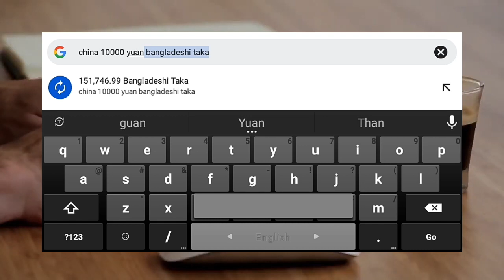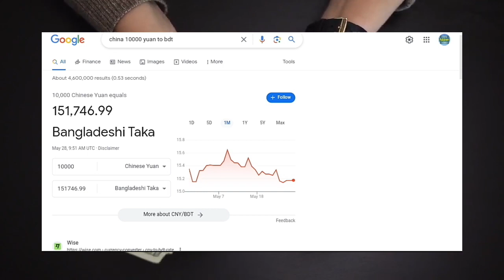চীনের ১০ হাজার টাকা বাংলাদেশের কত টাকা | china 1 taka Bangladeshi koto taka | কেমন দেশ চীন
চীনের ১ টাকা বাংলাদেশের কত টাকা | china 1 taka Bangladeshi koto taka | কেমন দেশ চীন